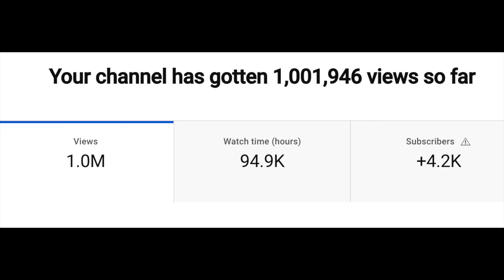Redditch arrow Valley County Park and Ipsley Meadow Ebike Ride and Drone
i had a nice ride out on my ebike to the lake and a play with my drone